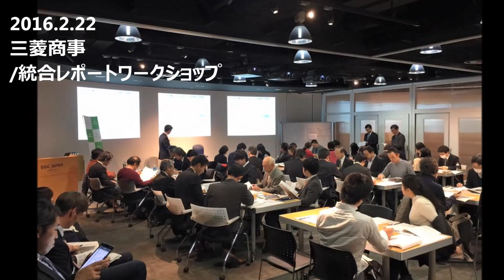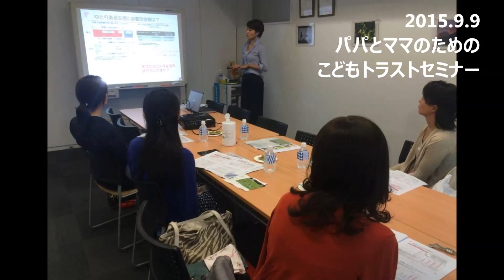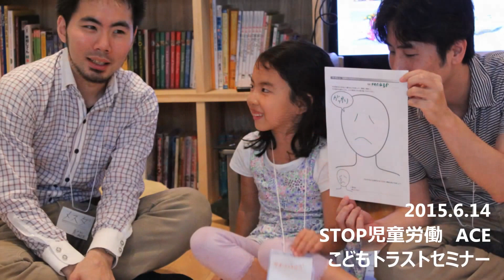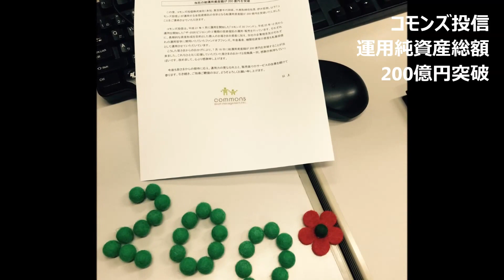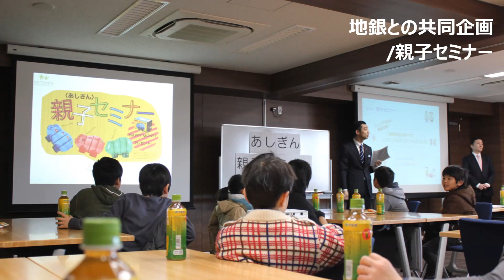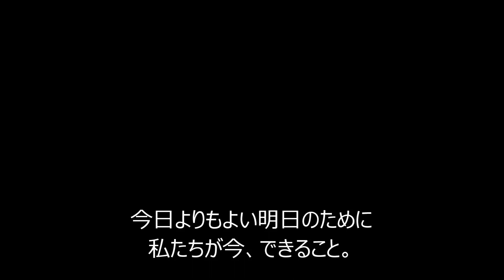コモンズ30ファンド7周年イベント 取り組み～ayumi～ youtubeバージョン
まずはこの１年のコモンズの歩みの振り返り動画をぜひご覧ください。

動画に説明がないので、内容について少しずつ補足しました。ナレーション風です。

◆この一年、コモンズ投信は投資を通じて様々な対話の場を生んでいきました。

投資先企業、ファンドを運用する私たち、そしてファンドを通じて企業に投資する個人投資家。
対話によって、投資という紙上の手続きだけの関係から、人と人との有機的な結びつきが生まれることを
体現してきました。セミナーの感想でも「投資先の会社が人格を持って生き生きと感じられるようになった」というお声をいただきうれしく思っています。

◆この一年もコモンズ投信は、営利から非営利の循環を生むために行動しました。
毎年皆さん楽しみに参加してくださる社会起業家フォーラムは新しい社会課題と、それに取り組む社会起業家たちとの新しい出会いの場となっています。
コモンズSEEDCapはこの一年は認定NPO法人D×P(ディーピー）の今井 紀明さんたちと並走してきました。
また2015年12月に初開催したソーシャルアクション白熱教室では、社会起業家フォーラムの過去の登壇者と、コモンズ30ファンドの投資先企業との共創の場が実現しました。営利でも非営利でも、社会の課題を解決することや今日よりもよい明日をつくることに向かって取り組んでいるのを再確認できたイベントとなりました。

◆この一年、コモンズ投信はこどもたちと共にお金のありがたさと働くことの尊さについて考えました。

お金の勉強会「かきくけコモンズ」は‹か›から始まったシリーズがラストの‹こ›まで完結しました。
コモンズ30ファンドの投資先企業に会社見学や体験に行くこともできました。

何回もこどもトラストセミナーに参加してくれている子は会うたびに成長していきます。
目で見て、心で感じ、自分の頭でものごとを選ぶ力をつけることを目標に、これからも順次開催していきたいと思います。